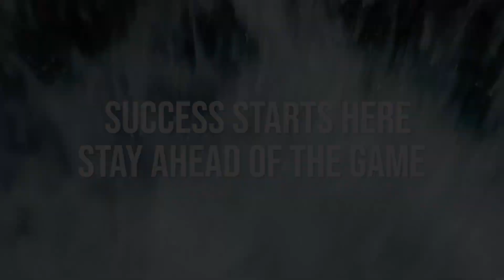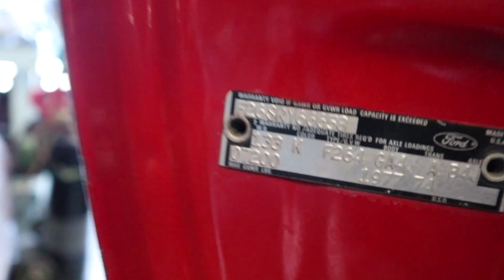How To Improve Your Life & Reach Your Goals 🥅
👉 Learn how we Grow & Monetize on Instagram using our trademarked strategies such as the Intellectual Growth Formula! Register your seat for the Workshop above!

In this video I shared with you my personal experience with learning how to improve my life and how you can too!

It's interesting that usually the answers to our problems when it comes to improving your life are usually found by going in the opposite direction one would think  to go.

✴️Join Us This Week & Learn How To Start Your Own Digital Profit Agency ($100K/Yr+)

✴️OTHER VIDEOS YOU SHOULD WATCH 👇👇:

✳️How to start your marketing agency 2020: make 💲💲💲10000 From Your First client in less than 60 days

✳️"The 502 Strategy"

✳️Instagram Algorithm Update:⚠️Major Change Affecting All Instagram Accounts⚠️

✳️Here are the links to Bens socials